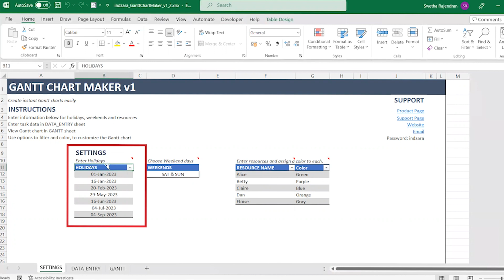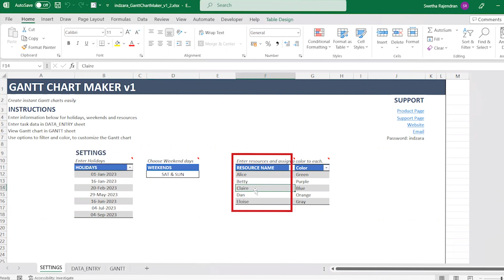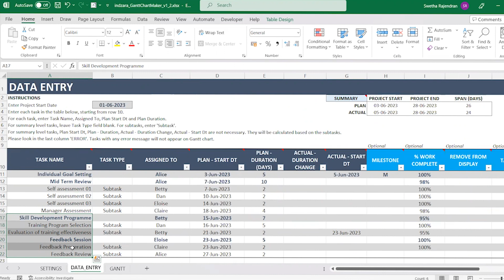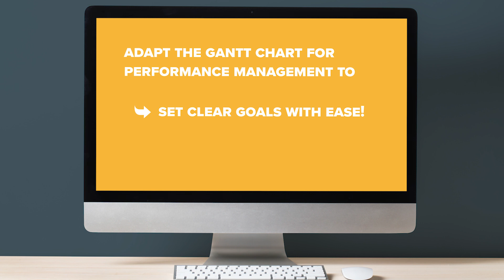How to Use Gantt Chart for HR Performance Management Tracking?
Experience the power of visually tracking progress and achievements!!
Our Gantt chart Excel template enables HR managers to effortlessly organize, and track employee performance over time.

With this template, you can monitor various performance milestones, and deadlines, all in one place!

For more such amazing templates in powerbi , microsoftexcel , googlesheets covering HR, Small Business Management, Stock Market, Project Management, and more, please visit